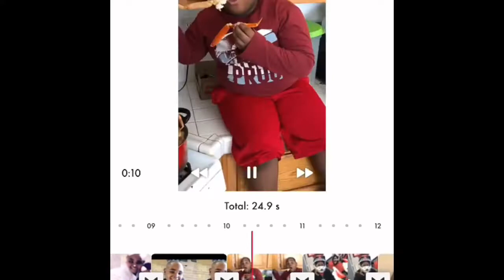SUUUPER FUNNY NO HANDS CHALLENGE